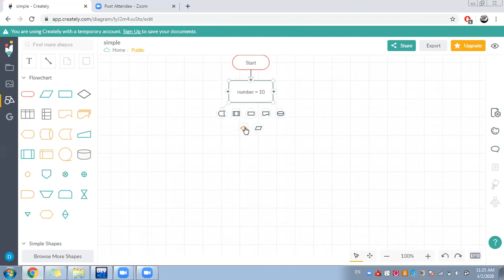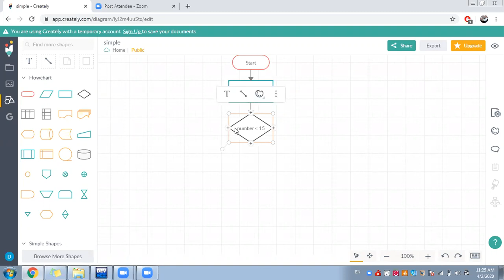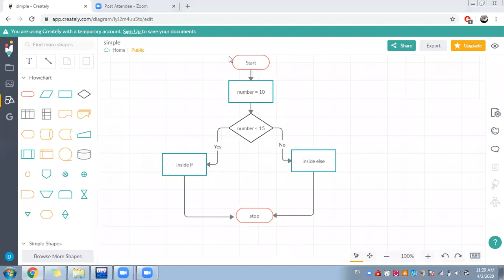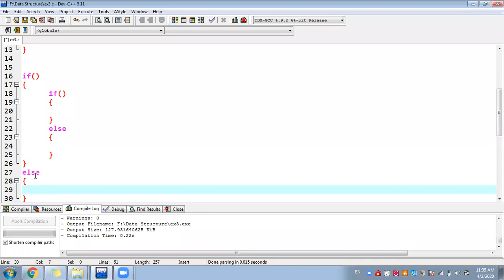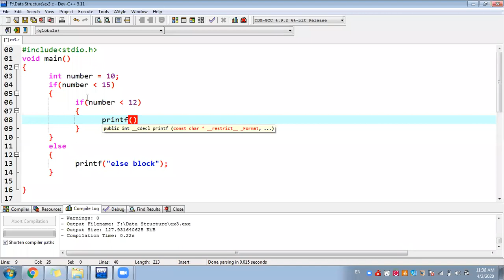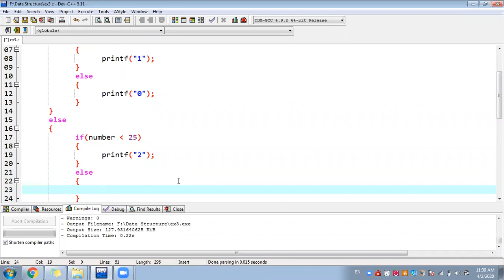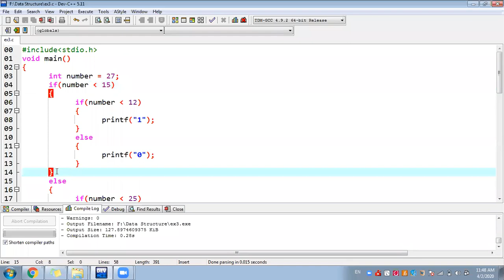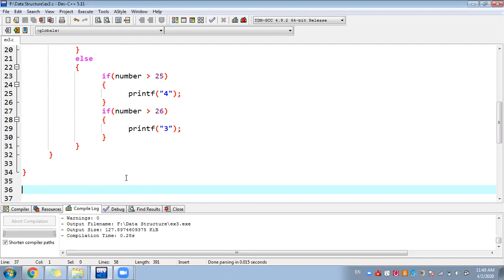8. Decision Control Structure-3